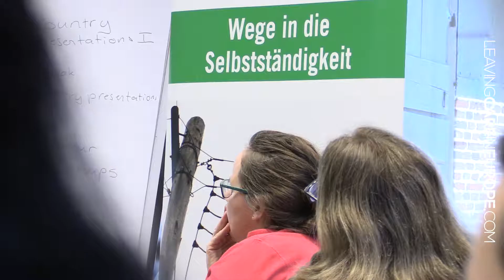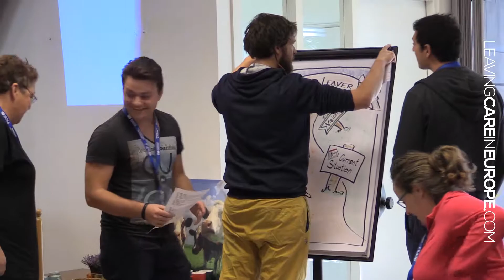DUITSLAND EN OOSTENRIJK